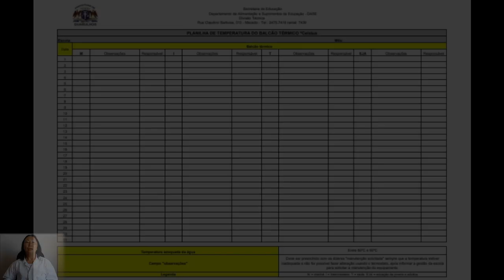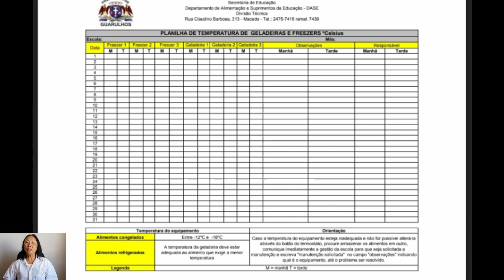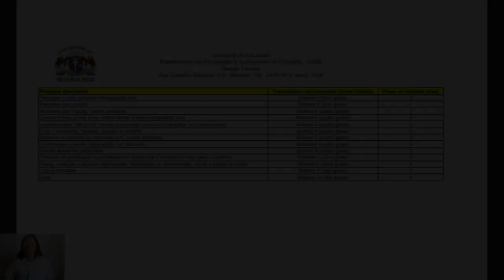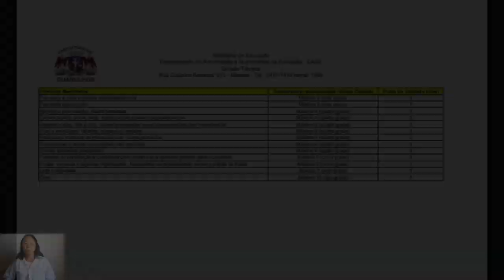Controle de Temperatura